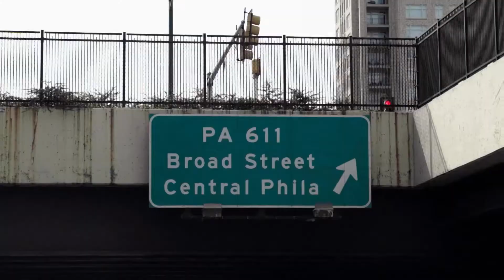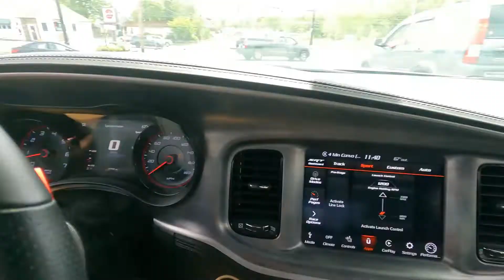No More Hemi! Hello Hurricane! (WHY DODGE!)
392Reviews Family what up! Happy Wednesday! The Hemi as we know it is no more...time to welcome the Hurricane, Enjoy!

4) Bogar Tech Designs "Tail Light" Vinyl
5) GRIDREADY Brake / Reverse Light Tint
6) Paddle Shifter Extender
7) Matte Black Diffuser
10) Carbon Snorkels